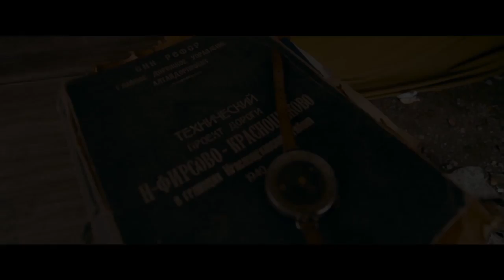То, что во мне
Страна: Россия
Год: 2017
Жанр: документальный
Продолжительность: 112 минут (1:52)
Производство: Amalgama Studio
Возраст: 6+

Режиссер: Гарик Сукачёв